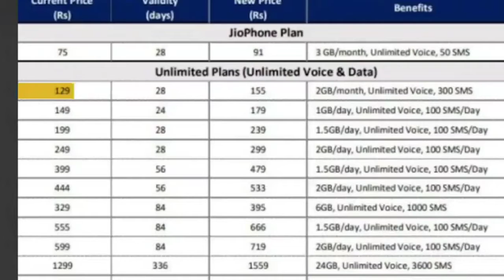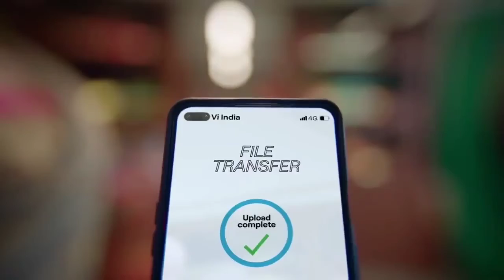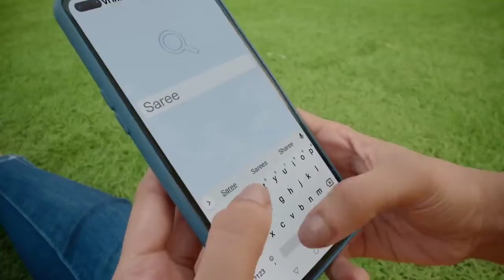Jio New Plan | Jio Plan Price Increase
Your Quiries - Jio new plan

\\\ \\\|||\\\|||\\\ TRUE INDIAN \\\|||\\\|||/// ///|🔴🔵🔴🔵🔴🔵🔴🔵🔴🔵🔴🔵🔴🔵🔴🔵🔴🔵🔴🔵                                       🔴🔵🔴🔵